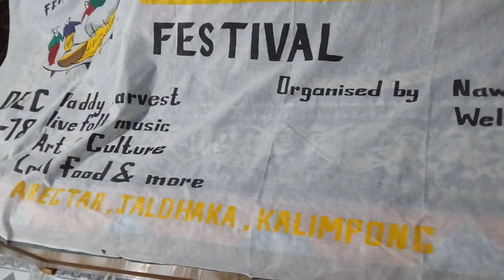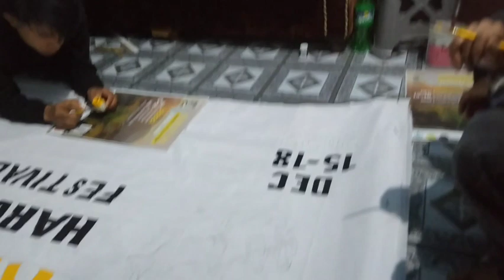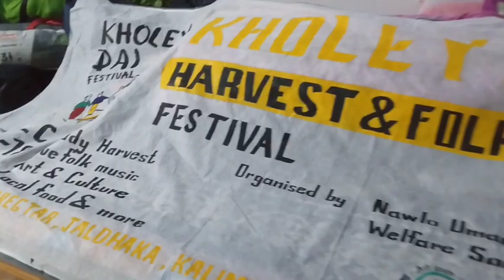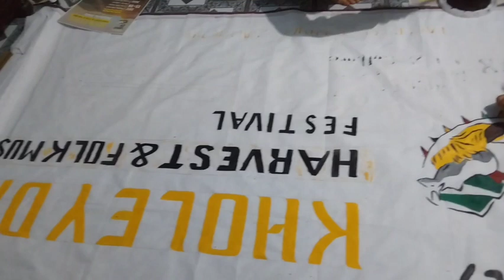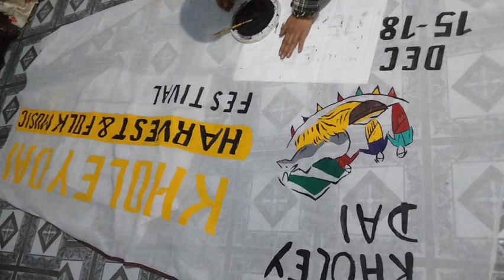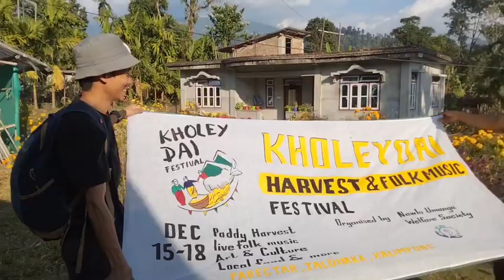Zero waste kholeydai baner/Art by Wilfred Rai/@village stories vlog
Art by Wilfred